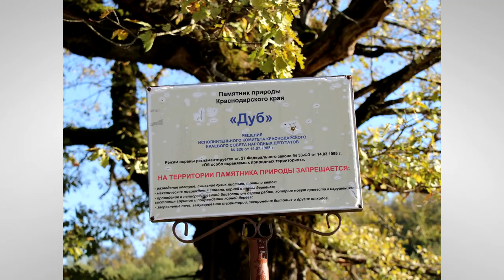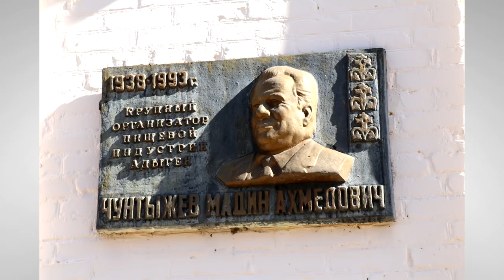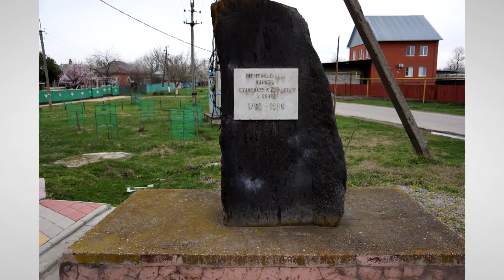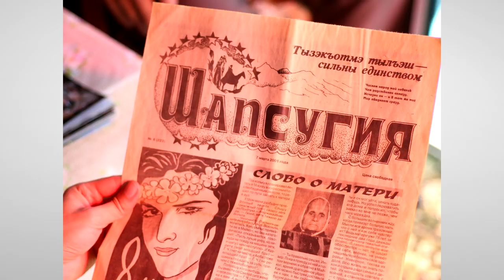Аул Большое Псеушхо (Часть 3)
Четвертая серия отчетного фильма о результатах этнографической блогерской "Шапсугской экспедиции", проведенной в октябре-ноябре 2018 года в 13 населенных пунктах причерноморских адыгов-шапсугов Краснодарского края в Туапсинском и Лазаревском районах.

Выпуск посвящен одному из самых старых и некогда крупных аулов Причерноморских адыгов-шапсугов - Большому Псеушхо. Аул расположен в Туапсинском районе, в долине одноименной реки, на тупиковой ветке дороги к горе Пеус.